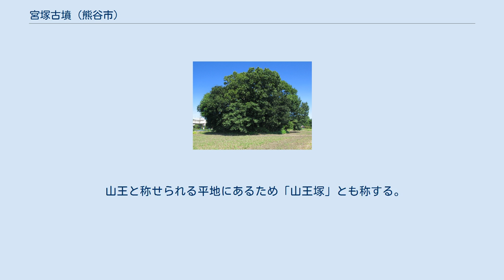宮塚古墳 (熊谷市)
宮塚古墳（2011年9月） 宮塚古墳（みやづかこふん）は埼玉県熊谷市広瀬608番地にある上円下方墳である。
 数基の小規模古墳が散在する広瀬古墳群中の一基であり、7世紀後半の築造。
 古墳の下方部は、東辺17メートル、西辺24メートル、高さ南側で1.23メートル、北側で1.6メートルである。
これらの各辺は、ほぼ東西南北に沿っており、各辺の中央部が少し張り出し気味である。
 墳丘全体の高さが4.1メートル規模の方基状の土盛りに東西約10メートル、南北8.5メートルの楕円形で、高さ約2.50メートルの上円部が築成されている。
墳頂部に小祠が祀られている。
 上円部・下方部ともに人頭大の河原石の石積みが一部残存しており、これらが葺石と考えられる。
埋葬施設は未発掘であるが、横穴式石室であると推定されている。
 関東地方では珍しく、墳丘は上円下方の形態をとどめるが、元来円墳か方墳であったのが後世の耕作によって削られただけなのではないか、という見解がある。
 山王と称せられる平地にあるため「山王塚」とも称する。
また、「お供え塚」の別称もある。
 1956年（昭和31年）5月15日、国の史跡に指定された。